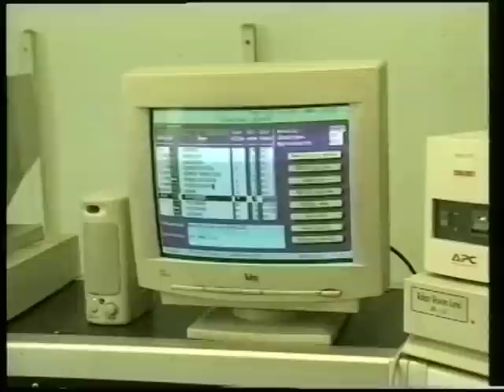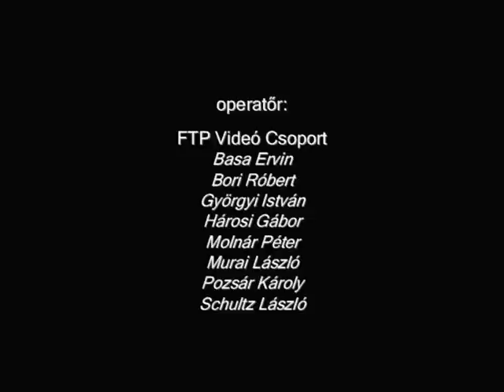Fővárosi Tűzoltóság Káresetei 2001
A 2001 évi jelentős tűz- és káresetei.

Szerkesztette: Murai László